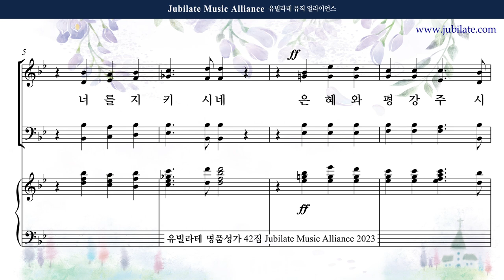[유빌라테 42집] 31. 장은총 - 송영모음 (축도송) Soprano